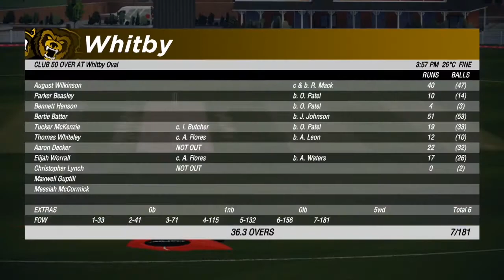County Cricket Call Up? | Cricket 19 Career Mode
Bertie Batter has been playing so well during our Cricket 19 Career Mode Season 5 that a County Cricket call up could be on the cards. We received a message from our agent regarding our future. We continue our Cricket 19 batting career with hopes of gaining this county cricket call up.